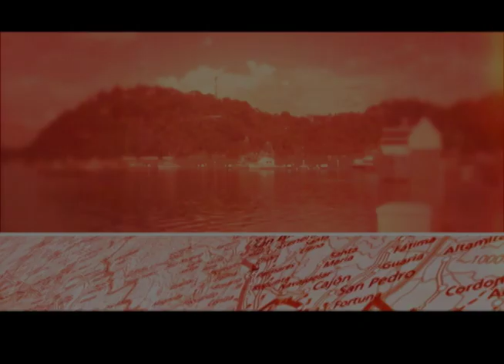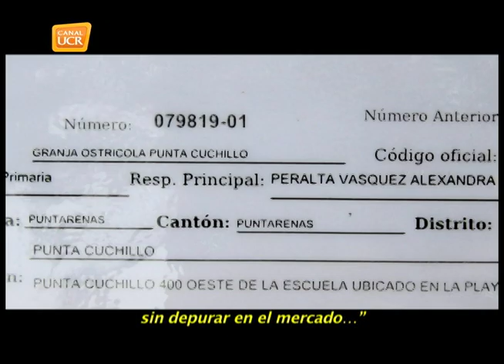PUNTARENAS Granja Ostrícola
En la parte sur de la Península de Nicoya, en el distrito de Paquera se desarrolla un proyecto innovador, una Granja Ostrícola, en la zona de Bahía Cuchillo la Familia Peralta Vásquez, siembra las semillas de ostras, proporcionadas por la UNA, y luego de varios meses de trabajo, logran un producto de la mas alta calidad. Es una de las pocas granjas de este tipo en Costa Rica.